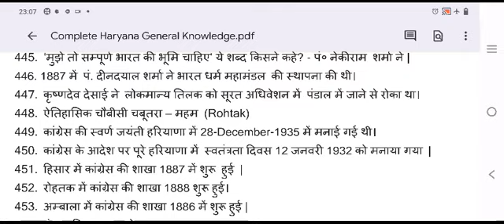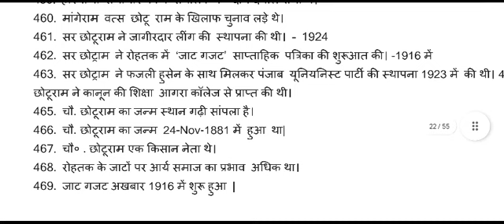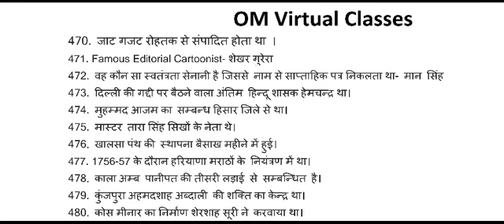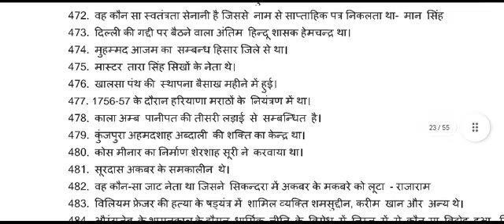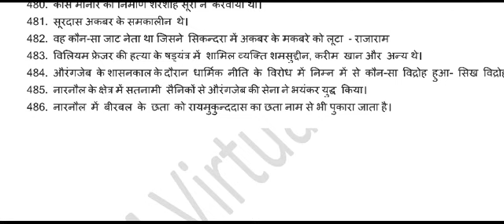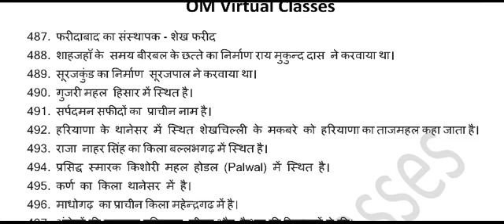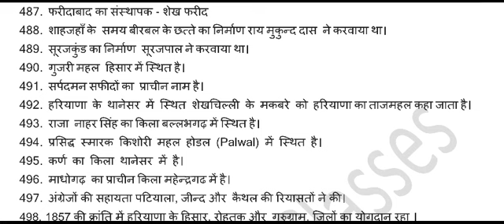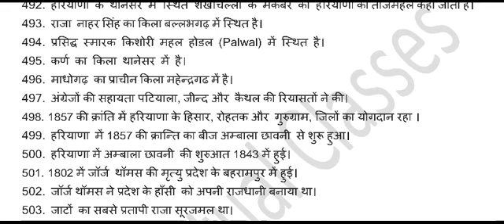Complete Haryana General Knowledge Part 10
Hey,

OM Virtual Classes is a fast, simple and fun app that I use for learning and growing everyday. It is the best app for all competitive exams.